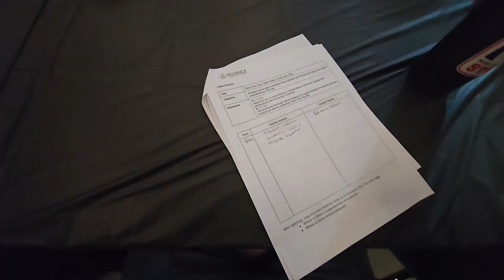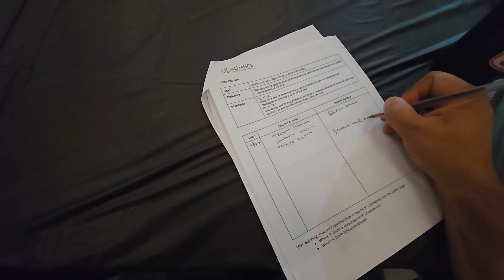Mr. Escobar - Are you Ready for School?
Mr. Escobar ( your favorite teacher ) made this video for you boys and girls. Does the school look different? Are you Ready?